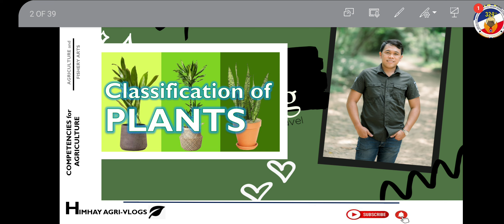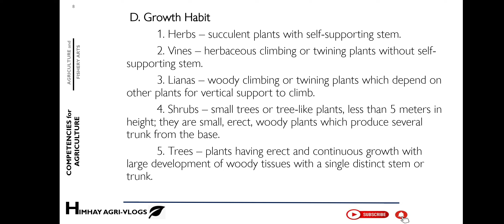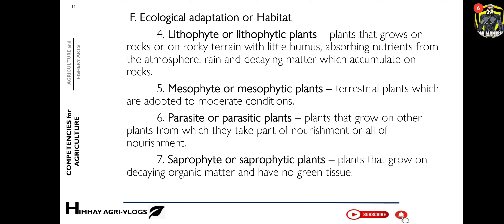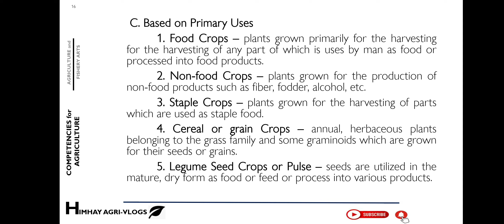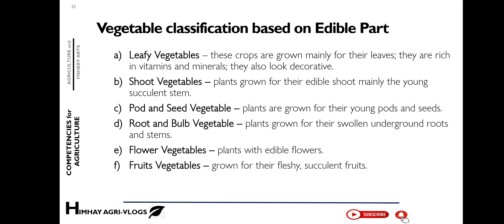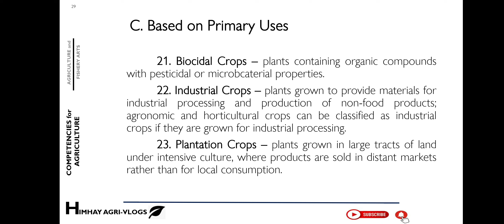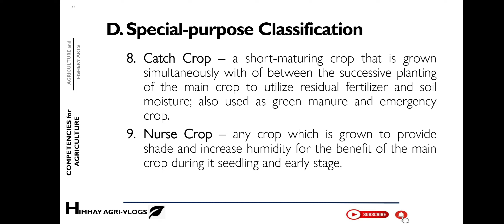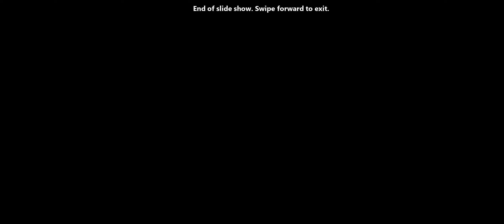Part 2 | Classification of Plants | Agriculture and Fishery Arts | TLE-AFA | Online Review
Reference of the Discussion: LORIMAR PUBLISHING, LET COMPREHENSIVE REVIEWER Vol. 5
Copyright, 2014 by ERA JAYNE TANDINGAN & ARNIE C. TRANGIA